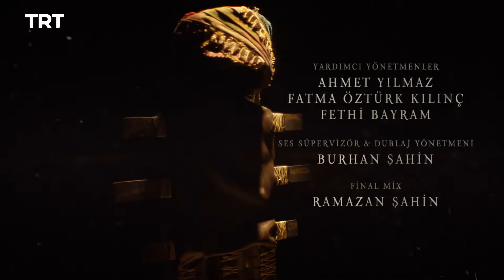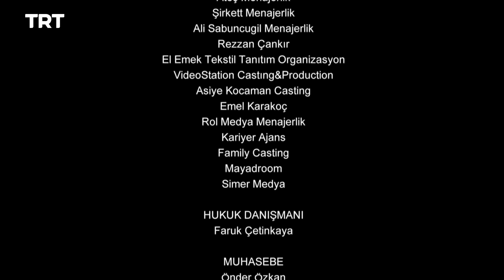Resurrection Ertugrul - Season 2 Episode 69 (English Subtitles)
Determined to learn Aytolun's secret, Ertuğrul sends Doğan on a risky mission, and Banu Çiçek's survival is key to his plan.